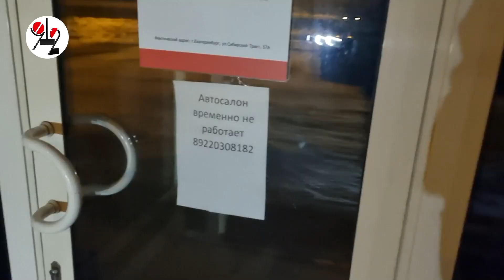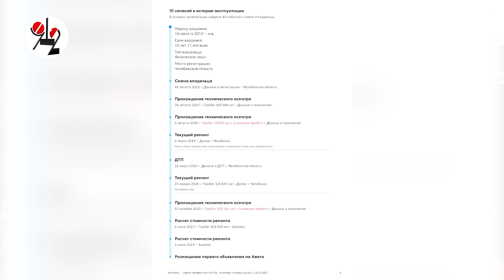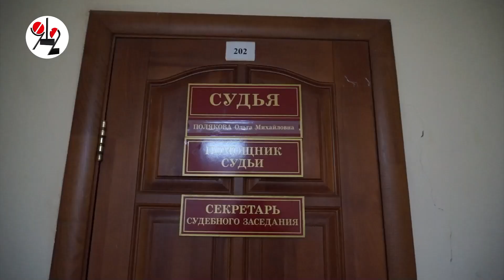Лёха Горшков - гроза автожуликов, идёт за новой машиной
41-летний гибщик труб из Полевского, почти год добивавшийся расторжение сделки с мошенническим автосалоном, и добившийся его, вновь пошёл в автосалон за новой машиной. Решил обращаться только к крупным дилерам. Но опять, едва не стал жертвой обмана.